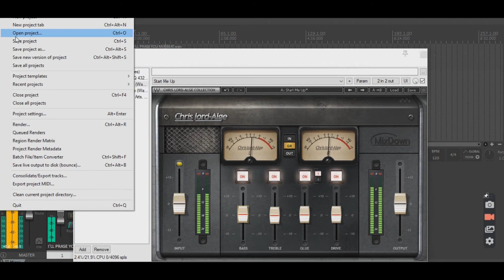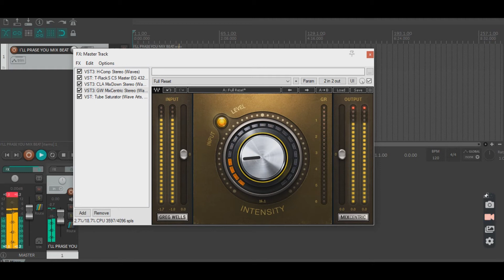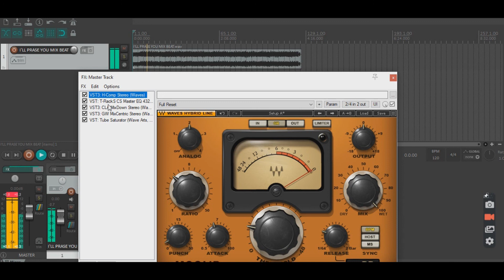MASTERING A NEW DANCEHALL RIDDIM COMING SOON! SUBSCRIBE FOR MORE!!!!